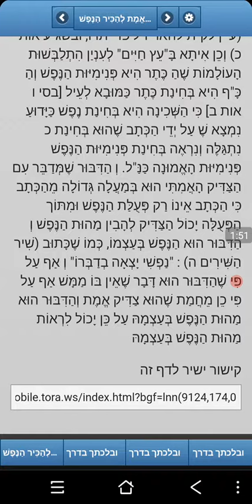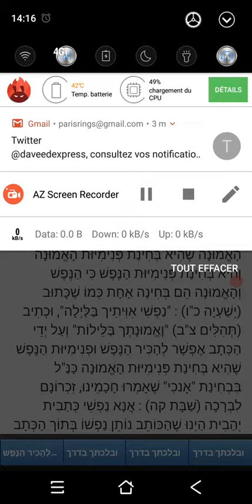ליקוטי מוהרן קמא תורה קעג